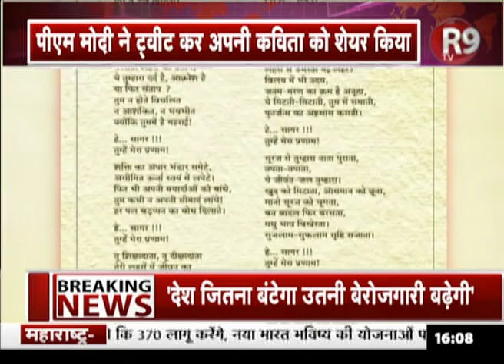PMMODI ने ट्वीट कर अपनी कविता को किया शेयर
पीएम मोदी तमिलनाडु के महाबलीपुरम में समुद्र किनारे सफाई करते नजर आए थे.. इस दौरान पीएम मोदी ने जहां लोगों को स्वच्छता का संदेश दिया, वहीं एक कविता भी शेयर किया...